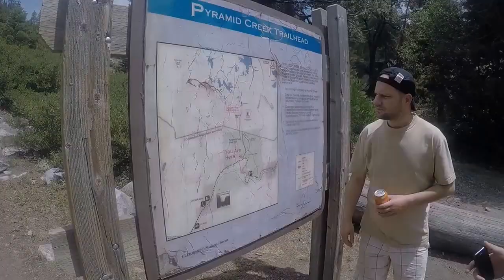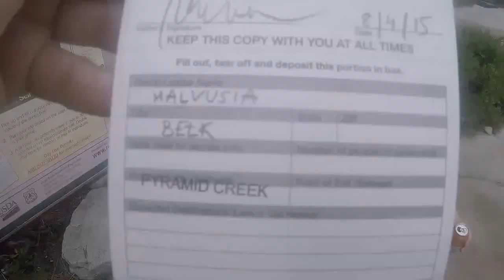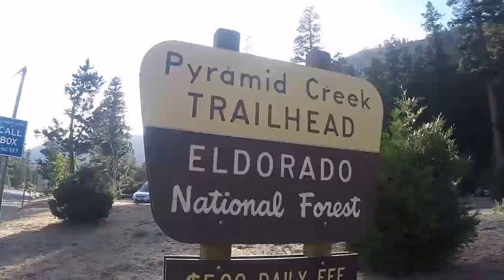HORSETAIL FALLS HIKING SOUTH LAKE TAHOE, CALIFORNIA!